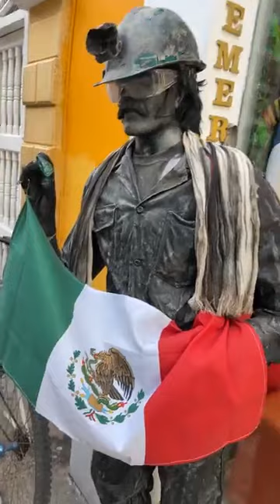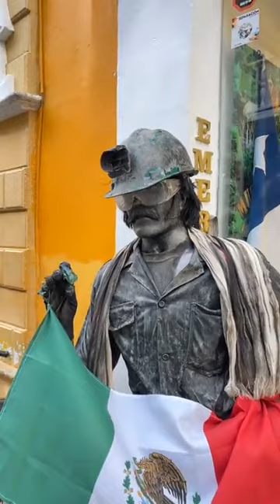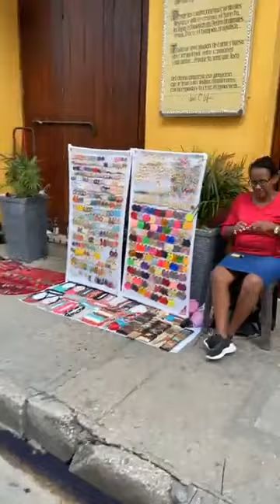CARTAGENA DE INDIAS COLOMBIA, BIENVENIDOS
BIENVENIDOS A CARTAGENA DE INDIAS, Hoy llegamos a la bien llamada fantastica...Cartagena de Indias en Colombia. ciudad que enamora.

¡Conéctate conmigo!